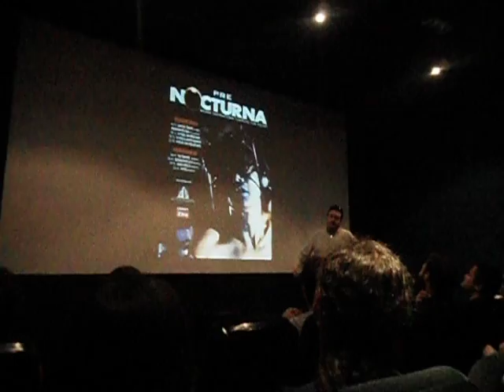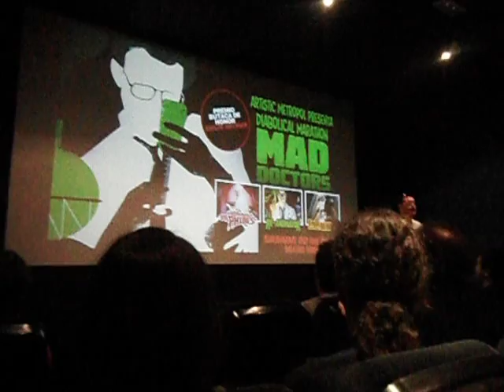Entrega del Premio Butaca de Honor a Jorge Grau en la Sala Artistic Metropol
Entrega del Premio Honorífico "Butaca de Honor" al director y guionista Jorge Grau el Miércoles 15 de Mayo de 2013 en la Sala ARTISTIC METROPOL en colaboración con el fanzine EL BUQUE MALDITO.Butaca de Honor a Jorge Grau en la Sala Artistic Metropol